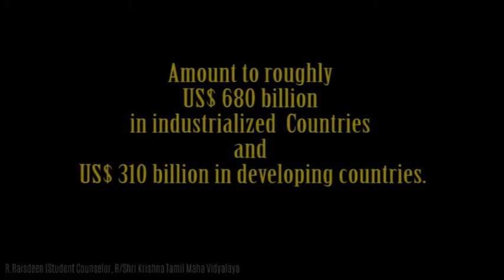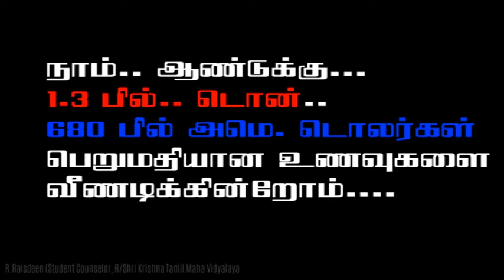People Waste more Food than they think| World Food Safety Day| உணவை பாதுகாப்பது அனைவரினதும் பணி.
இந்த ஆண்டின் கருப்பொருள், "ஆரோக்கியமான நாளைக்கு இன்று பாதுகாப்பான உணவு", நீண்ட காலமாக மக்களின் ஆரோக்கியம். இத்தினத்தில் மாணவர்கள் மத்தியில் உணவு பாதுகாப்பு சம்மந்தமாக ஒரு விழிப்புணர்வை ஏற்படுத்துவது ஆசிரியர்களின் பிரதான கடமையாகும்.
இருந்த போதிலும், இன்றைய நாட்களில் நாம் உணவு வீண் விரயம் பற்றி அதிகம் மாணவர்களுக்கு விழிப்புணர்வு செய்ய வெண்டிய கடமையில் உள்ளோம். அதற்கான சிறு விழிப்புணர்வு காணொளி இது. மாணவர்களுக்கு இதனை காண்பித்து அது தொடர்பான தெளிவினை வழங்குவது ஆசிரியர்கள் மற்றும் .பெற்றோர்களின் பாரிய பொறுப்பாகும்.

Food safety, everyone's business..
World Food Safety Day (WFSD) will be celebrated on 7 June 2020 to draw attention and inspire action to help prevent, detect and manage foodborne risks, contributing to food security, human health, economic prosperity, agriculture, market access, tourism and sustainable development.

This year’s theme, "Safe food today for a healthy tomorrow", highlights the need of sustainable production systems to ensure the health of people
Nevertheless, these days we have a duty to make more students aware of food waste. This is a short awareness video. It is the responsibility of teachers and parents to show students this and to give them clarity.